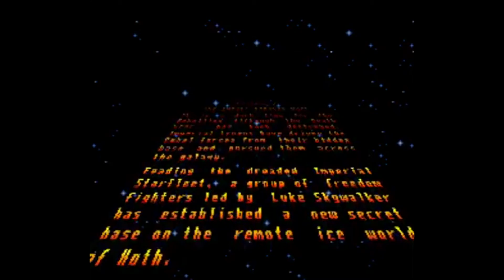Ep 480 - Video Game Intro - Super Star Wars The Empire Strikes Back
Hi Guys

Welcome to the channel.  Please enjoy this video game intro clip of The Empire Strikes Back.

Mail -

Australia 6906